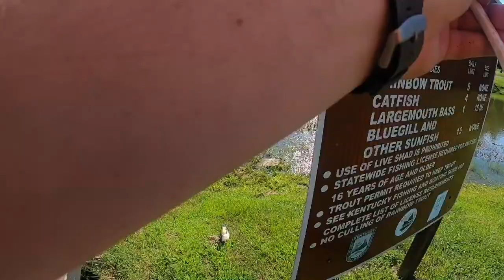CATFISH STOLE MY ROD!!!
Music credit Prod. Riddiman- jester